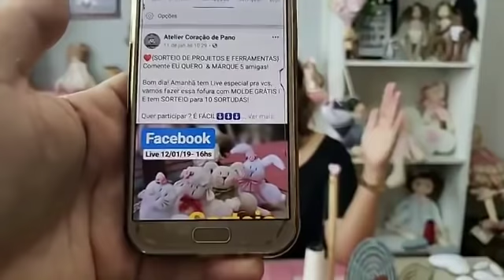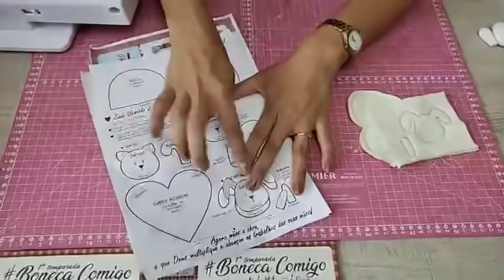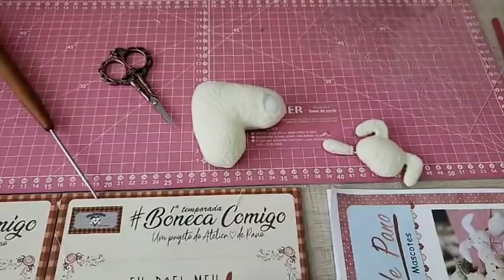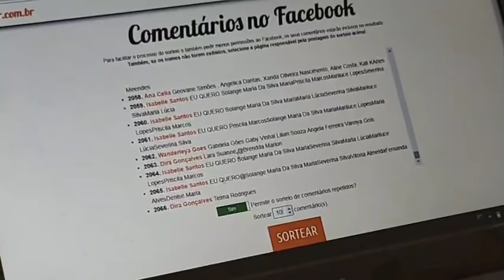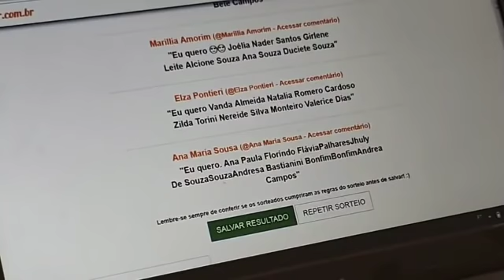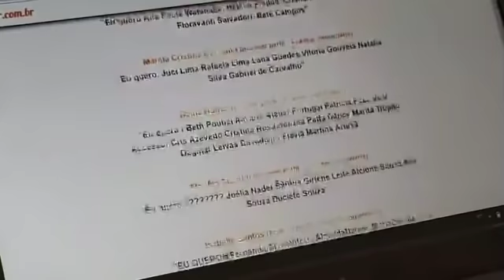bonecacomigo Aula dos mascotes LIVE 12.01.19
aprenda a fazer a Ovelha, a Gata, a Coelha e o Cachorro das bonecas do projeto
Lançamento de ferramenta nova
Sorteio ESPECIAL